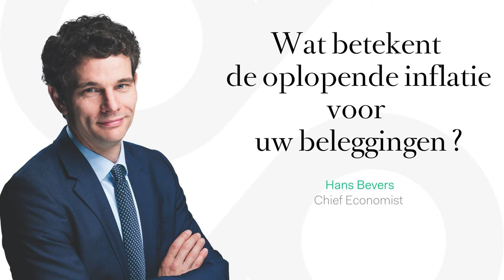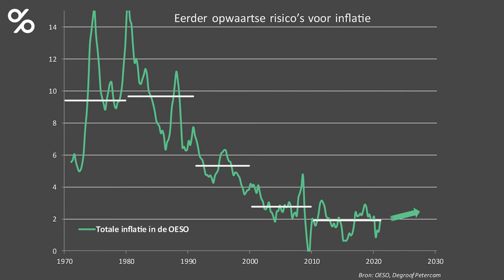Wat betekent de oplopende inflatie voor uw beleggingen?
De economie is wereldwijd in goede doen. Ook in eigen land werden de groeiverwachtingen al bijgesteld en zien we het vertrouwen van consumenten weer toenemen. De keerzijde van de medaille is dat de inflatie ook weer oploopt, zowel in de VS als in de eurozone. Hoe moeten we dat nu juist inschatten? Hans Bevers, Chief Economist van Degroof Petercam, geeft tekst en uitleg.